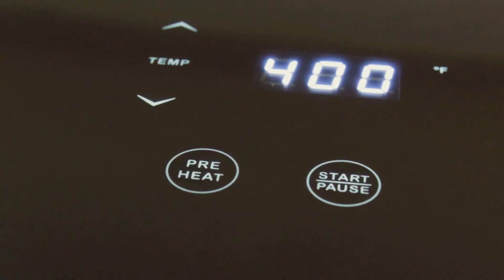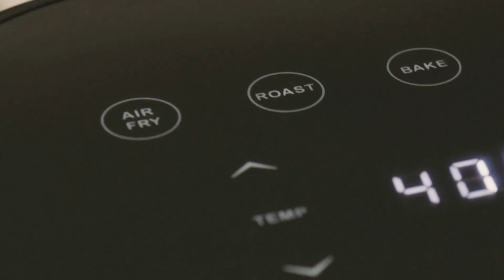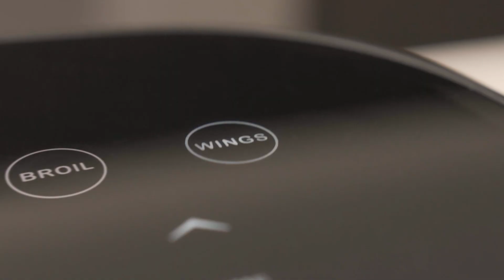RAMJOY Air Fryer 3.8 Quarts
8-IN-1 FUNCTIONALITY: Air Fry, Roast, Bake, Broil, Wings, Fries, Preheat, Shake. You’re also allowed to customize and save the time and temperature of any preset and add or remove a personalized Shake Reminder. Let’s add some fun through the cooking process.
HEALTHIEST WAY TO FRY: Advanced AIR-CRISP TECHNOLOGY removes up to 90% of fat, and allows airflow for a perfect golden finish and crispy, tender results every time! Now enjoy guilt-free food and all of the flavor.
3.8-QT & SPACE-SAVING: Weighing 5.67 pounds, this compact air fryer takes up little room on your countertop and is easily stored and carried with its sleek & compact design. The 3.8-quart basket serves 1-3 people, perfect for quick delicious meals, preparing sides, appetizers, wings, and more.
QUICK & EASY CLEAN-UP: Non-stick, dishwasher-safe stainless steel air fryer basket, and crisper plate go straight into the dishwasher for cleaning, bringing huge convenience to your kitchen. BPA-free for all food contact parts.
FREE ACCESSORIES SET: Come with RAMJOY air fryer, 3.8-quart nonstick basket, crisper plate, oil sprayer, and 50 pcs disposable air fryer liners. A FREE must-have air fryer accessories set to keep the basket clean and bring you convenient cooking.